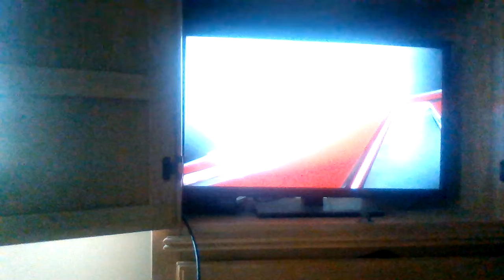(7-2) New Orleans Musicians at (6-3) Detroit power week 10